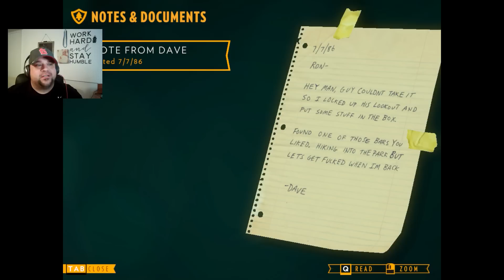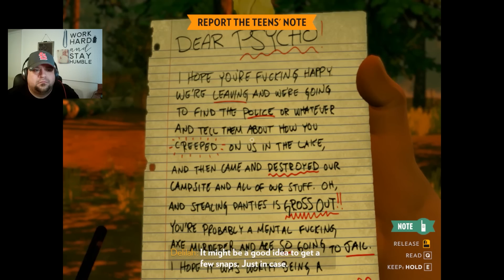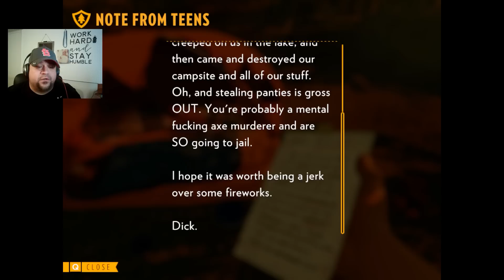Firewatch | Part 2 | The Amazing Journey of Turt Reynolds!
Firewatch Part 2 continues the story of Henry and Delilah.  Phone lines seem to be down and Delilah sends Henry to investigate.  It's time to check to on the skinny dipping campers and they attempt to scare them away.  Henry finds TURT REYNOLDS!  Don't be a flapjack, enjoy this video!

If you are interested in growing your channel, check out SlugPromotions!

Use code RAGE and you will get extra exposure to your channel!